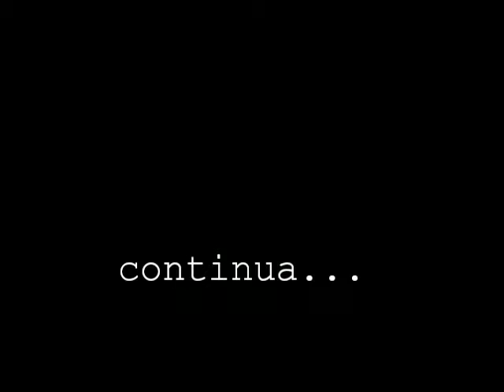Concerto M. SS. BRUNA 2° parte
Orchestra della Scuola Media "Nicola Festa" - Matera